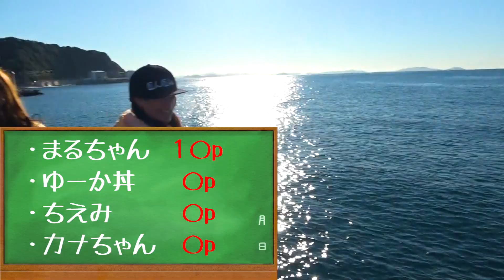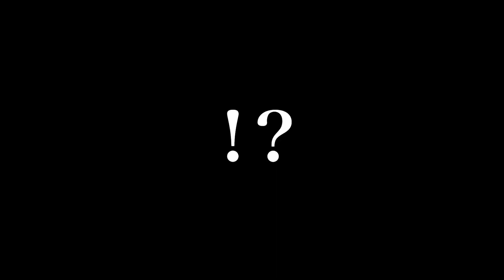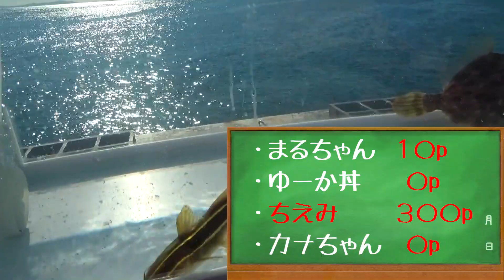冨士木耶奈vsゆーか丼vsちえみ【忖度だらけの釣り対決】前半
舞台は愛知県豊浜漁港釣り桟橋。

あんこうアワーズのグッズはこちら【BASE】

♫メンバーのアングラーズもチェックしてね♫